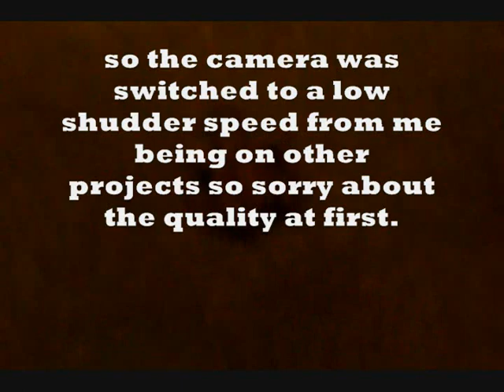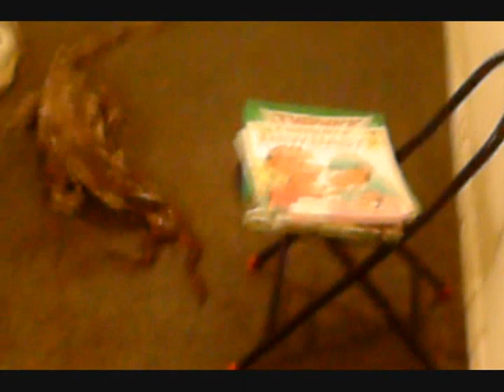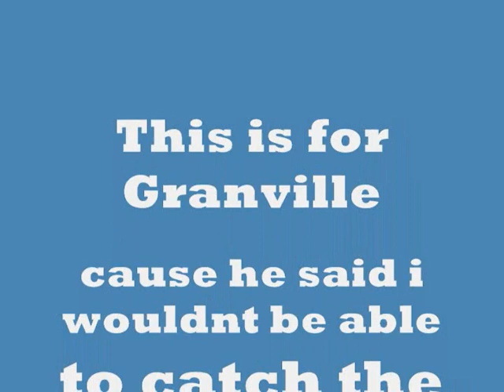fun frog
FUN FROG FOR BIG MONI!